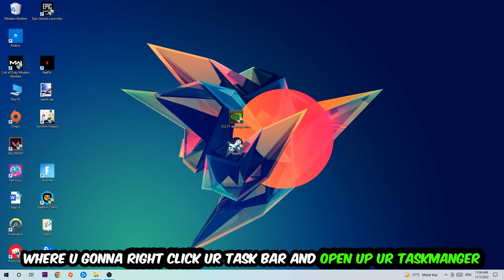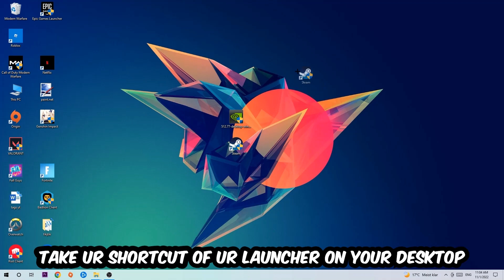Gang Beasts – Fix Not Launching – Complete Tutorial